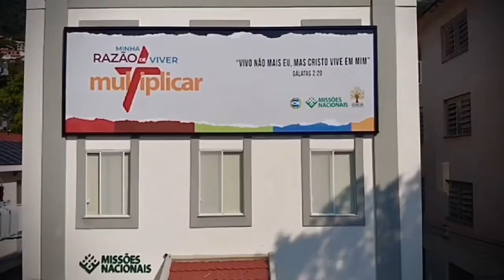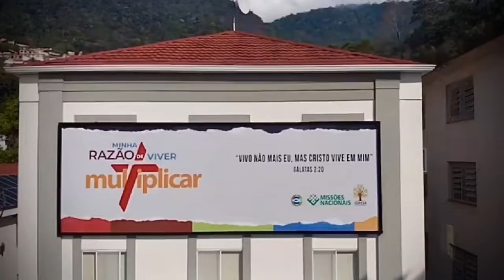Seminário do Sul e Missões Nacionais.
Vista aérea.